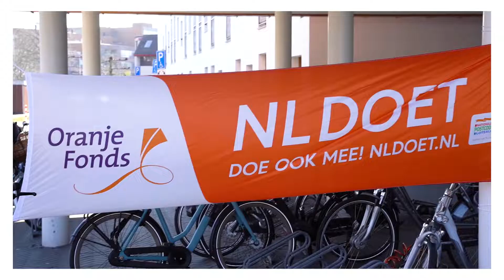NLDoet 2022 | Vegro doet!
Vrijdag 11 maart deden een aantal collega’s mee aan NL doet. Wat een gezellige en dankbare dag! Op verschillende locaties in Nederland hebben we tuintjes en balkonnetjes klaargemaakt voor de lente. Samen zorgen we ervoor!

Vegro levert veel passende hulpmiddelen voor jong en oud, maar ook veel advies. Wilt u meer weten? Bekijk het op